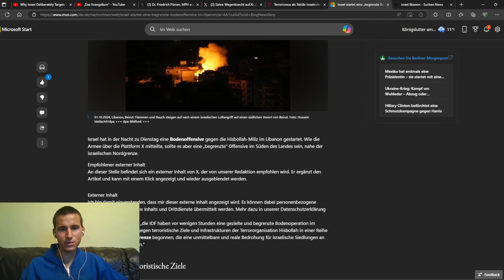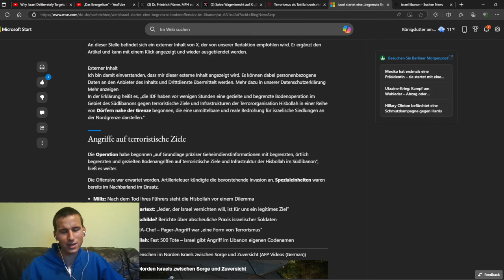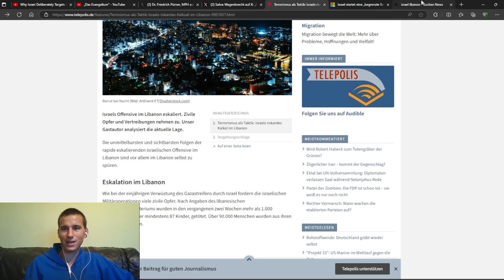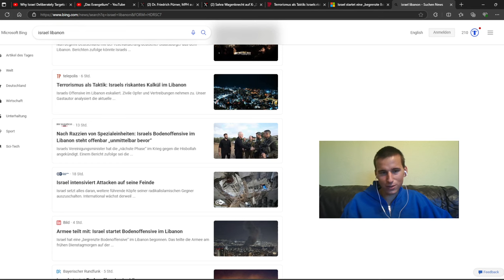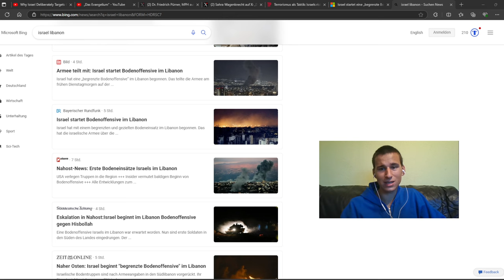Israel marschiert in den Libanon ein!